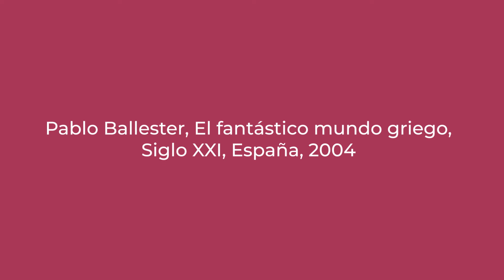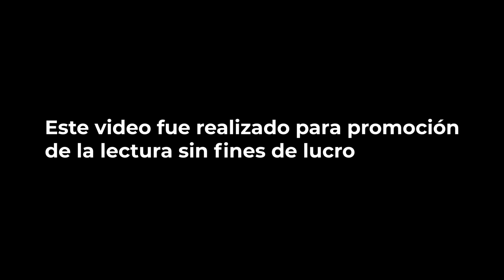Mito: El nacimiento de Paris - MNCM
Elizabeth Martínez narra el mito "El nacimiento de Paris", tomado del libro "El fantástico mundo griego" (Siglo XXI, España, 2004), de Pablo Ballester.